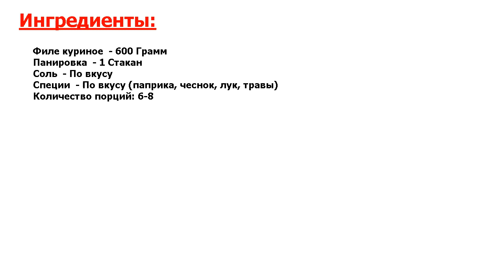★ПРОСТО и СУПЕР-★ ЧИКЕН НАГГЕТС ★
★Попробуйте! Хочу поделиться с вами очень классной и несложной идеей, как приготовить Чикен наггетс● Нежное куриное филе в хрустящей, ароматной и пикантной корочке● Это удивительно вкусно● Рекомендую на заметку●